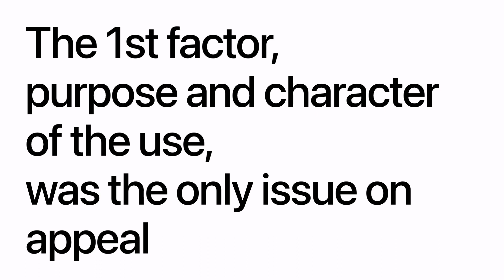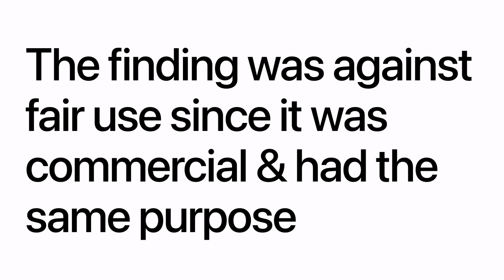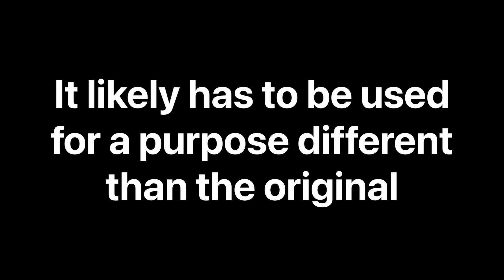Supreme Court Decides Warhol “Fair Use” Case